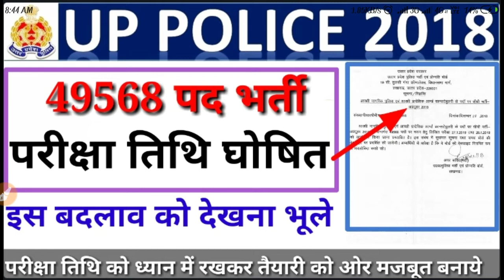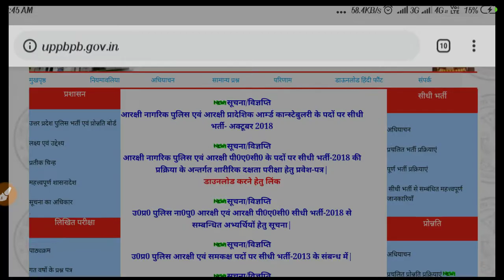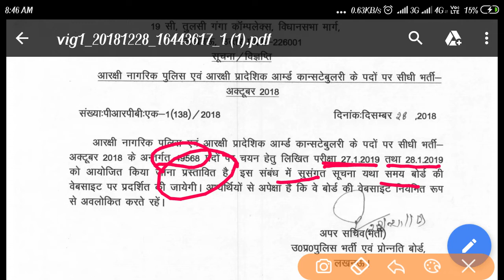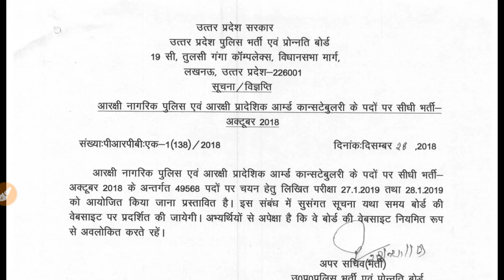उ. प्र.पुलिस भर्ती 2018 परीक्षा तिथि घोषित ।। up police exam date declare